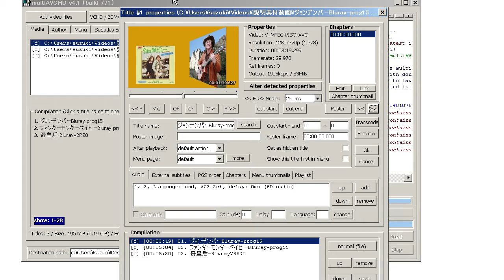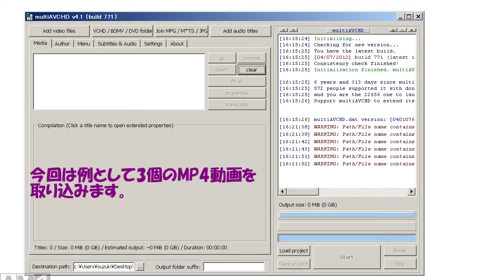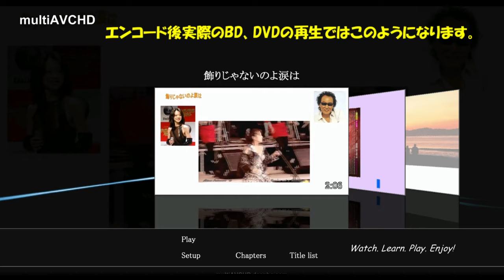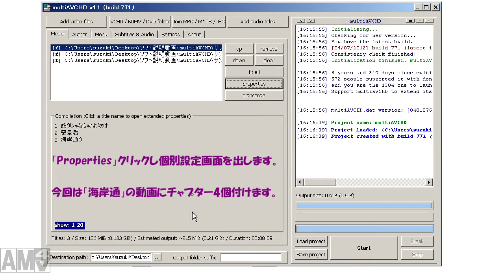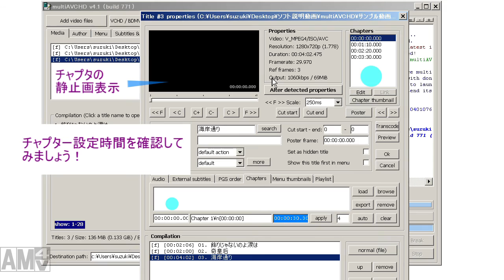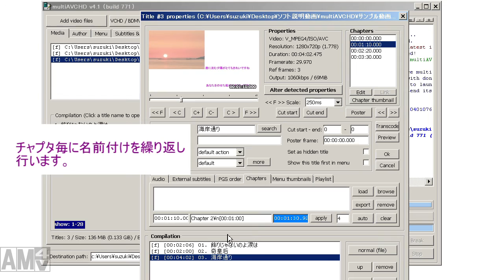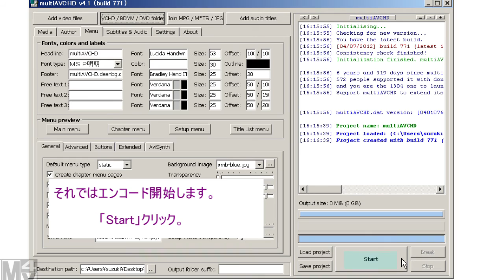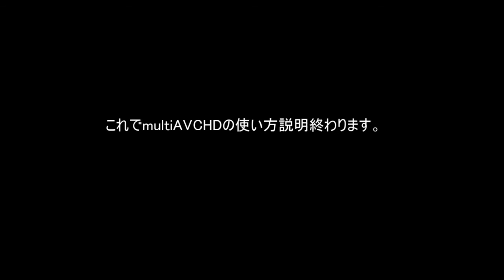multiAVCHD使い方ー2 トップメニュー、チャプター設定他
目次
00:08 タイトル名の変更
02:28 トップメニュー設定
05:58 チャプター設定
15:15 imgBurn連動設定